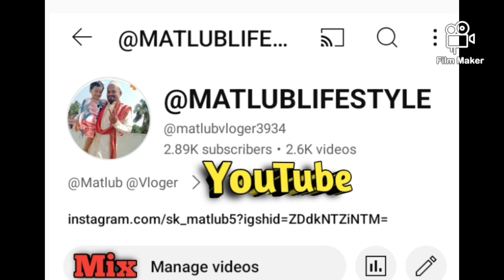15 August 2024 🇳🇪 ll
15 August 2024 🇳🇪 ll

Sk Matlub..

💁 Assalamualaikum

Welcome To @MATLUBVLOGGER

My phone 🤳 CPH2495
My phone 📷 INNOVATIVE AI CAMERA
My Phone 🤳 Delighted By Oppo Mede In India